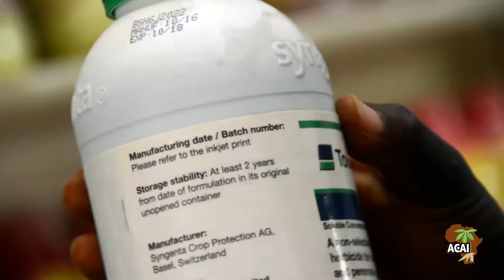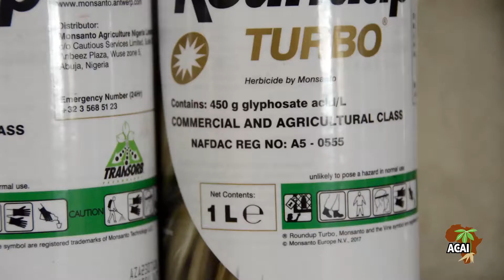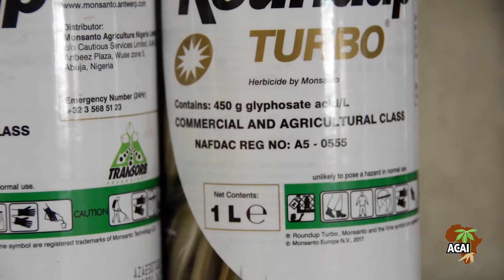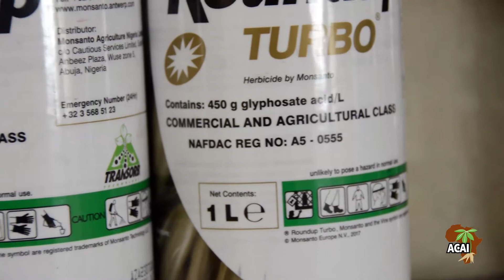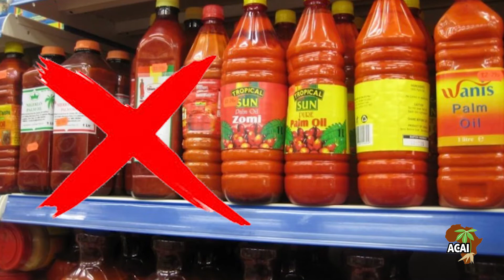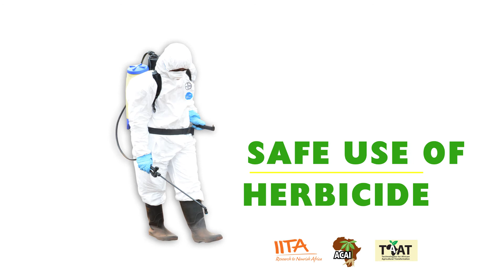(Tiv) Safe use of Herbicides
A video on the safe use and correct application of herbicides on a cassava farm